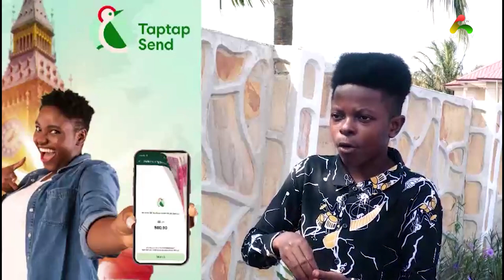NAPO Drops Another "Bomshell" NDC is the only Party who K!11εd two Pastors and Bʊrnɛd Mosques😁